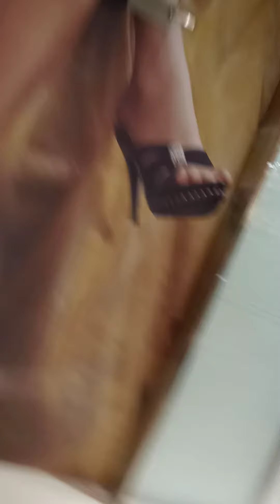Ocean Casino Resort